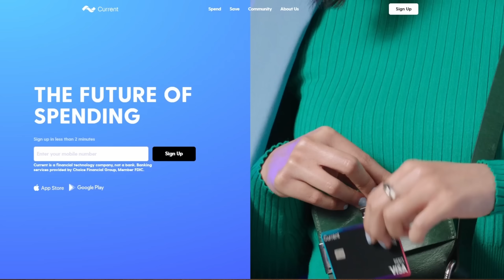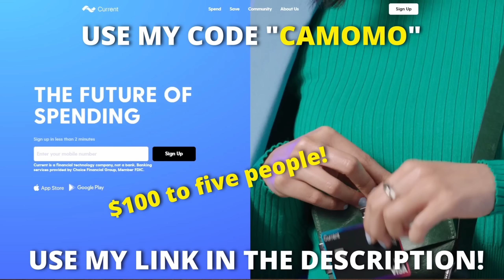He showed me his AK spray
Banking services provided by Choice Financial Group and Metropolitan Commercial Bank, Members FDIC.

I catch and destroy cheaters in a game called Rust. I have been doing this for 4+ years and now I bring it to you guys to see all the silly and amazing excuses cheaters give as to why they cheat in this beautiful game. I hope you guys enjoy!